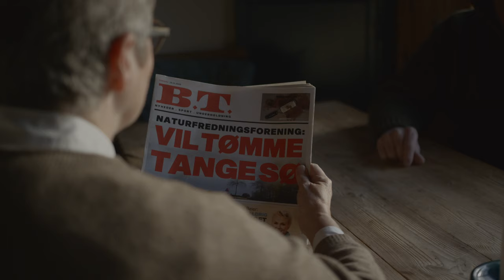Vi brænder for Tange Sø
Kampagnefilmen for bevarelsen af Tange Sø

Edit/Filming: Frederik Højgaard Larsen
Story/Director: Lasse Hagen
Producent: Mette Hagen

Tak til medvirkende:

Pigen på cyklen:
Johanne Lund Lindbjerg

Far og søn ved søen:
Thor Lund Lindbjerg
Thomas Lund Lindbjerg

I kajakker / ved trailere:
Jimmy Glasgaard Nielsen
Lone Mangaard
Anja Wijva Meldgaard
Harald Kragh
Louise Nielsen
Kim Lynggaard

Fakkeloptog
Anne- Kirstine Kruse Hansen
Jan Thorsen
Lisbet Andersen
Peter B. Andersen
Britta Porse
Poul Porse
Jan Clifford Hansen
John Etzerodt
Bente Nielsen
Jørgen S. Nielsen
Mette Lund Lindbjerg
Helle Hedegaard

Ved sommerhuset
Jens Christian Hedegaard
+ kone